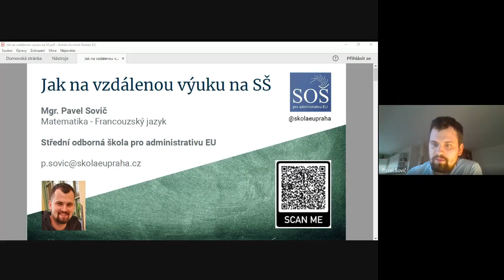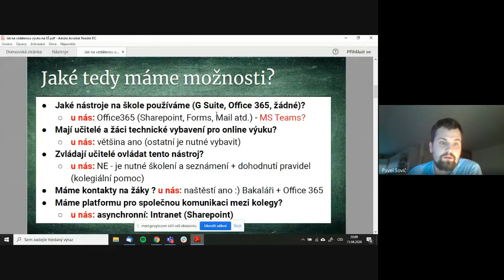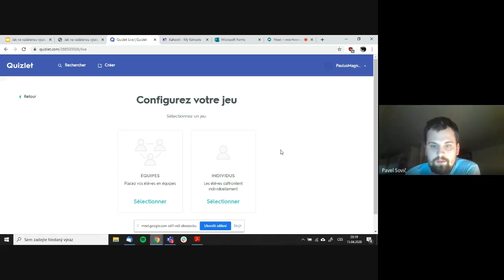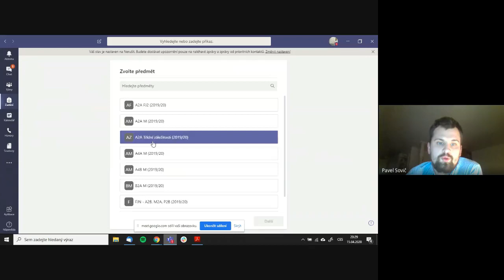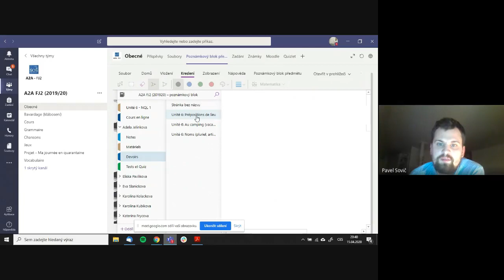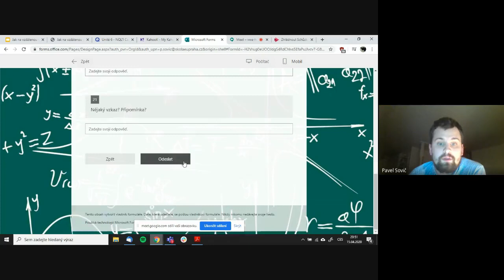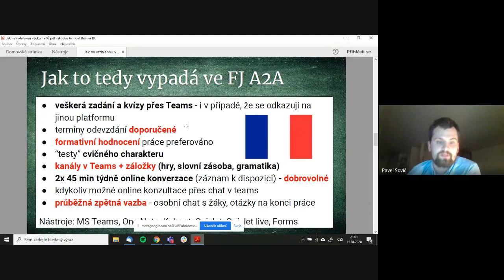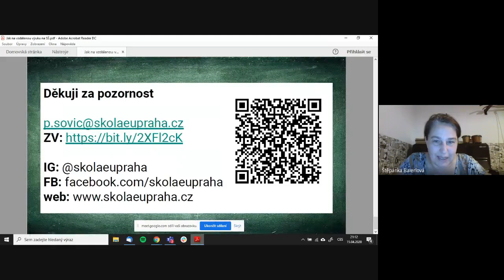Učíme Nanečisto #3: Jak na vzdálenou výuku na SŠ - Pavel Sovič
Pavel Sovič – učitel matematiky a francouzštiny na SOŠ v Praze
V rámci webináře se s vámi lektor podělí o své zkušenosti a nápady, které využívá při vzdálené výuce matematiky a francouzštiny na střední odborné škole. Ukáže, kde brát inspiraci, jak si práci organizovat pomocí MS Teams i jaké aplikace lze využívat k online aktivitám.